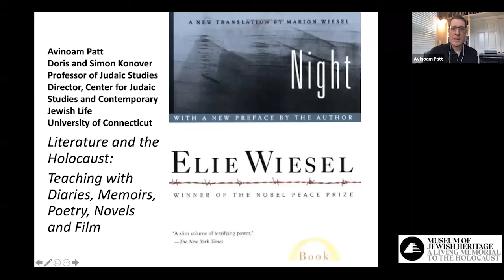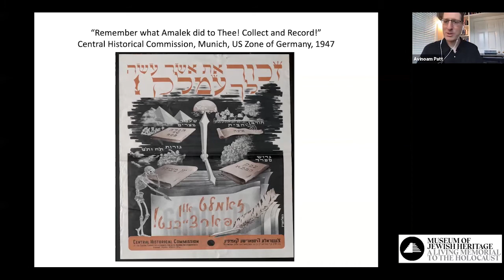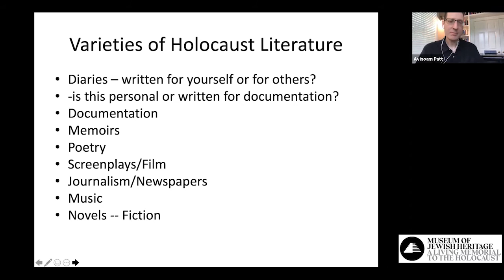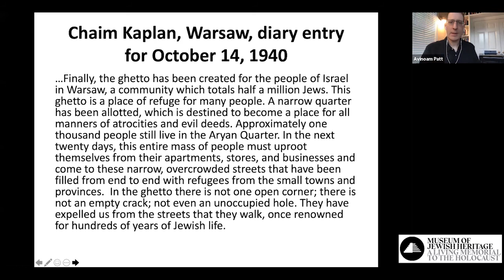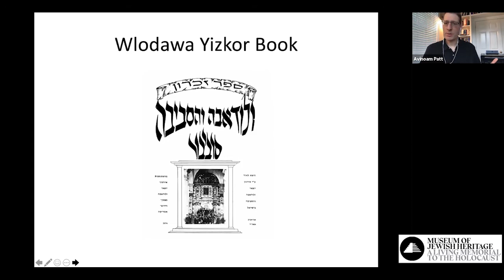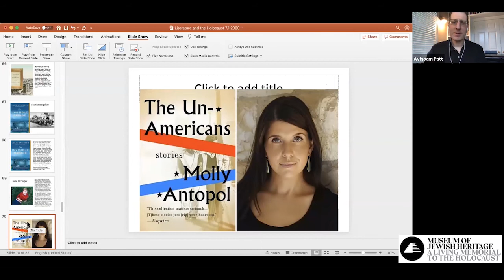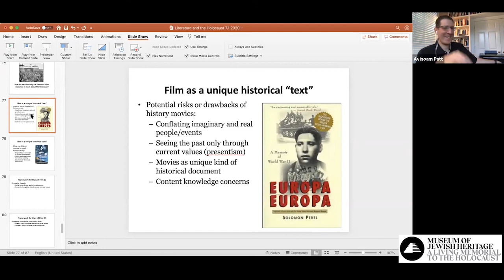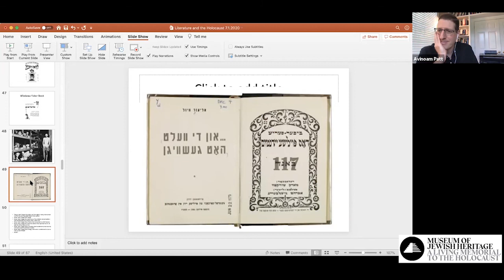Meeting Hate with Humanity Course: Teaching about the Holocaust through Literature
Professor Avinoam Patt, University of Connecticut, was a speaker at this summer's virtual "Meeting Hate with Humanity: Life During the Holocaust" seminar, an introductory level course for teachers of grades 5 and up who teach social studies or ELA.